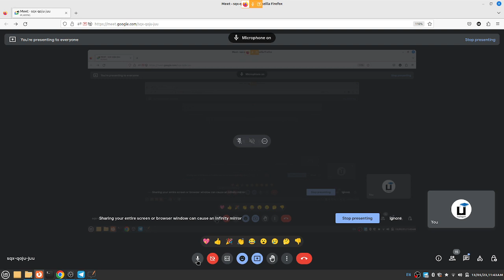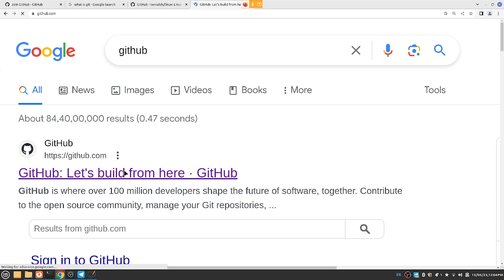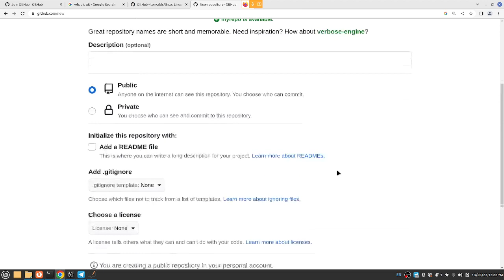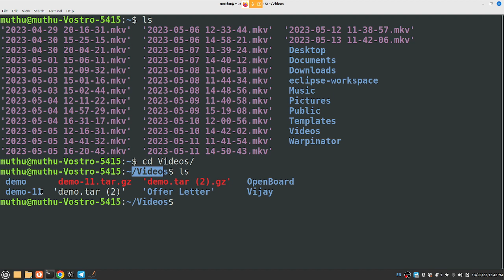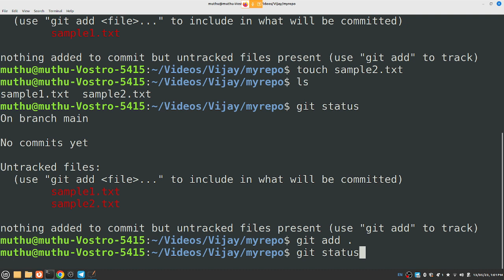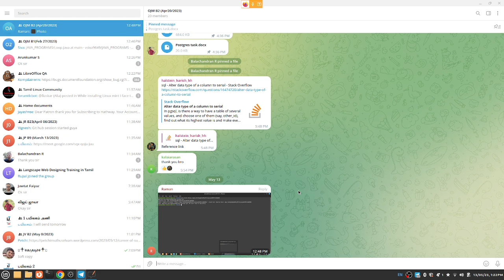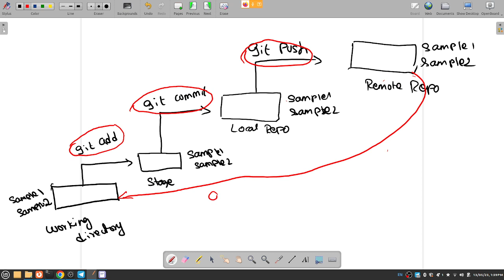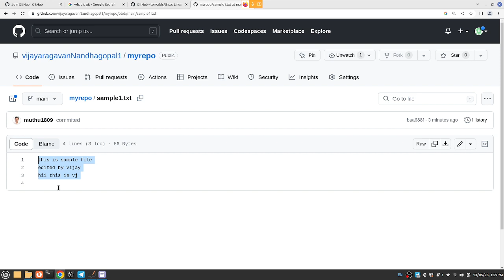Git in Tamil - Full Tutorial - GitHub in Tamil - Part 1 - Vijayaragavan - Payilagam